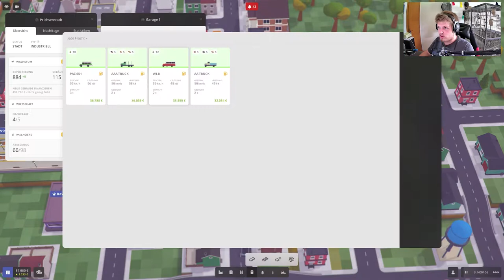Eisen verkaufen // #007 // Voxel Tycoon